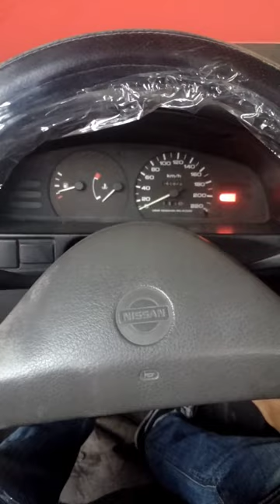ARRANCADOR DE BATERIA!! 🚘